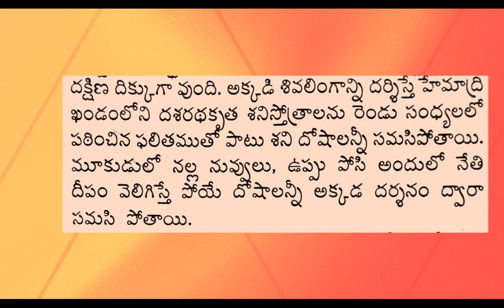ధర్మ సందేహాలు 371 Iజీవిత సత్యాలుI Telugu facts in life I Motivational words I Taala patralu I CNS TV